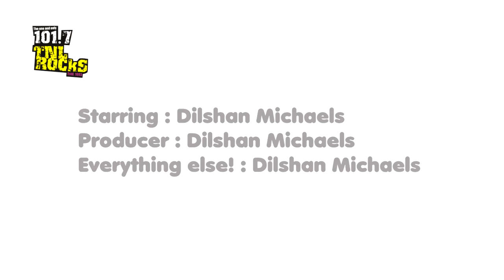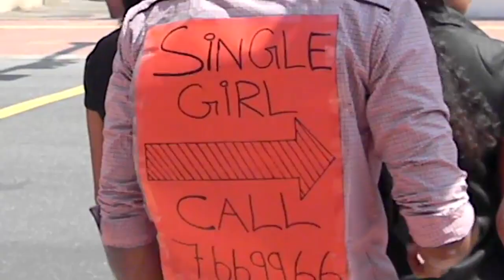SuperwingmaNNed on the Big show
Catch Dilshan Michaels as he employs his tricks and gimmicks to find Ishara true love on the Big Show!
For all you know, it could be you! Only on TNL Rocks!

The pioneer radio station in Sri Lanka, TNL Rocks is recognized as the station that laid the foundation for the music, news formats, and street promotions as well as on air and site programming emulated by other radio stations